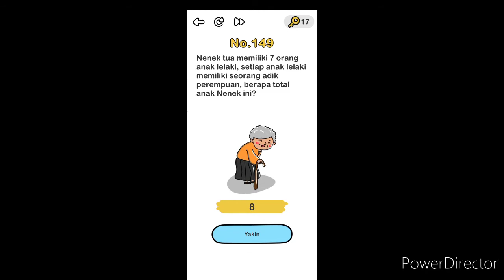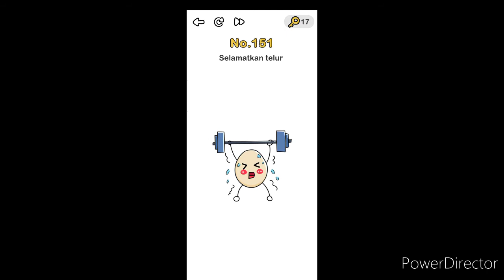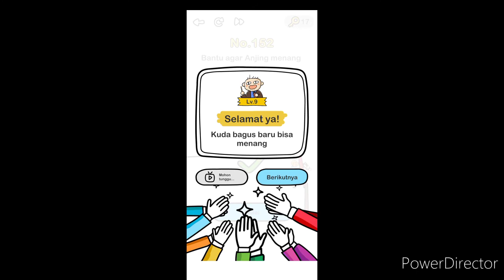Brain Out Level 149-152 - Nenek Tua Memiliki 7 Orang Anak Lelaki